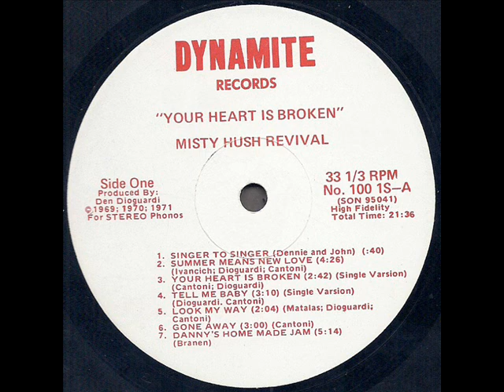Misty Hush Revival "Your Heart Is Broken" 1971 *Singer To Singer*